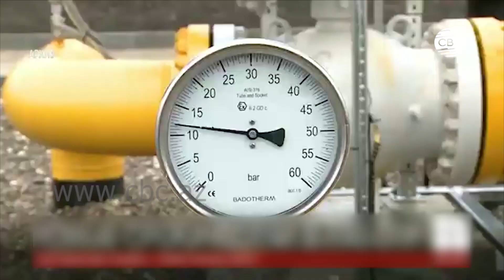Молдова может подключиться к Трансадриатическому газопроводу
Молдова может получить доступ к азербайджанскому газу. Это станет возможным благодаря вводу в эксплуатацию нового трубопровода Унгены – Кишинев. Он соединит газотранспортную систему Молдовы с европейской. Газовый  коридор протяженностью 43 километра должен был заработать 27 августа, но из-за пандемии его открытие перенесли. Мощность Унгены – Кишинев -2,2 миллиарда кубометров. Потребности Молдовы в газе свыше 3 миллиардов.